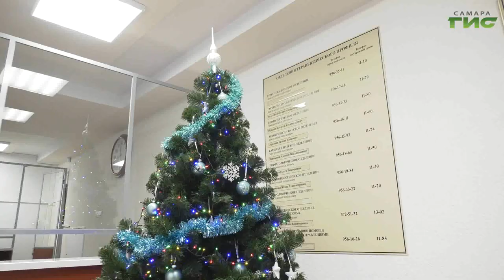Медперсонал больницы Середавина получил подарки для своих детей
Награда за тяжелый труд в ушедшем году. Медперсонал больницы Середавина получил подарки для своих детей. Их вручил Александр Фетисов в канун Нового года. Замглавы правительства региона поблагодарил врачей за героический труд и пожелал им и их семьям здоровья и благополучия. На мероприятии побывал Сергей Кизоркин.